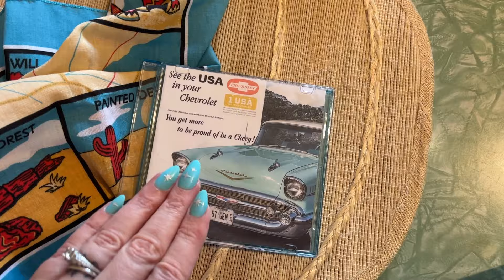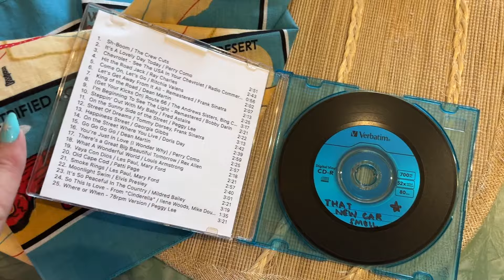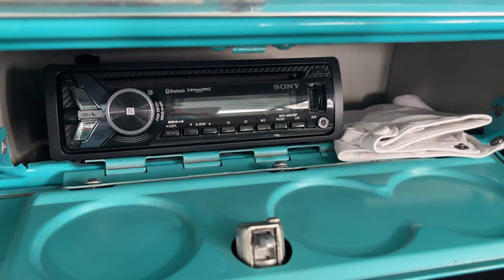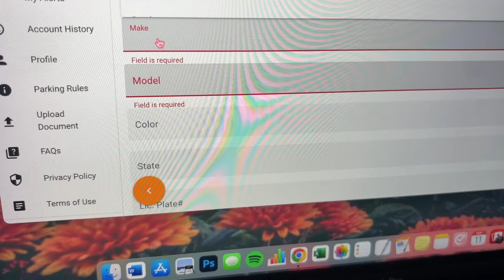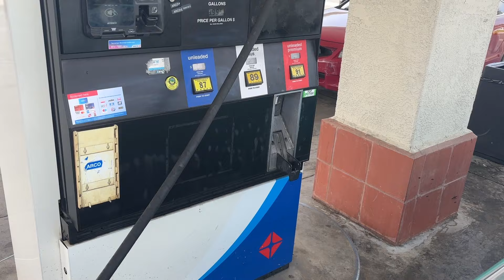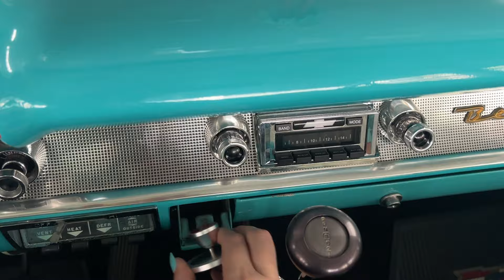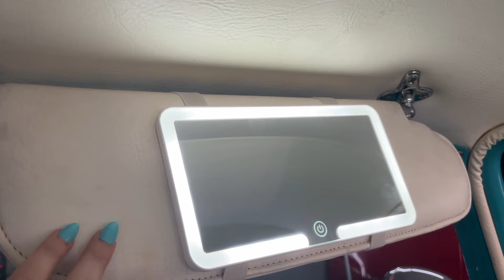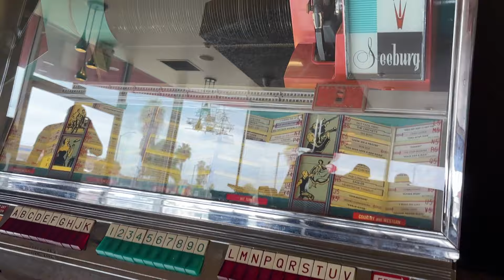My Dream Car! 1957 Chevy Bel Air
Thank you for coming along for the ride with me as I get my dream classic car! A turquoise 1957 Chevrolet Bel Air 😍 I hope to cheer you on as your dreams come true too 🥰

xo
Charlotte (in Technicolor!) 💋

Pill case
Car document holder
Visor mirror